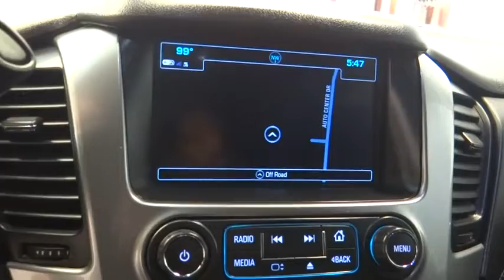2018 Chevrolet Tahoe Norco, Corona, Riverside, San Bernardino, Ontario, CA PRB570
Black Used 2018 Chevrolet Tahoe available in Norco, California at

Navigation, 3rd Row Seating, Leather, Lane Departure Warning, Premium Audio System, Exterior Rear Back-Up Camera, Heated Front Seats, Steering Wheel Mounted Audio Controls, Hitch Receiver, Heated Exterior Door Mirrors, Power Liftgate, Remote Keyless Entry, Power Adjustable Gas/Brake Pedals.**Dealer Serviced**, **Freshly Detailed**, **Vehicle Includes 5 Gallons of Fuel**, **Vehicle Sold As Equipped Including One Key. 5 DAY OR 500 MILE RETURN POLICY... EVEN IF YOU SIMPLY CHANGE YOUR MIND!CARFAX One-Owner.Clean CARFAX.To see more quality vehicles like this one right here go or call us at to speak to one of our friendly representatives.
Enhanced Driver Alert Package (Y86),Premium Smooth Ride Suspension Package,9 Speakers,AM/FM radio: SiriusXM,Bose Premium 9-Speaker System,CD player,HD Radio,Premium audio system: Chevrolet MyLink,Radio: Chevrolet MyLink AM/FM Stereo,Single-Slot CD/MP3 Player,SiriusXM Satellite Radio,Air Conditioning,Automatic temperature control,Front dual zone A/C,Rear air conditioning,Rear window defroster,5 12-Volt Auxiliary Power Outlets,Bluetooth  For Phone,Front Passenger 6-Way Power Seat Adjuster,Memory seat,Pedal memory,Power driver seat,Power steering,Power windows,Power-Adjustable Accelerator & Brake Pedals,Remote keyless entry,Steering wheel mounted audio controls,Universal Home Remote,Speed-sensing steering,Traction control,4-Wheel Antilock Disc Brakes w/Brake Assist,4-Wheel Disc Brakes,ABS brakes,Driver & Front Passenger Airbags,Dual front impact airbags,Dual front side impact airbags,Emergency communication system,Front anti-roll bar,Front wheel independent suspension,Low tire pressure warning,Occupant sensing airbag,Overhead airbag,Rear anti-roll bar,Power Liftgate,Brake assist,Electronic Stability Control,Exterior Parking Camera Rear,Rear Parking Sensors,Auto High-beam Headlights,Delay-off headlights,Fully automatic headlights,IntelliBeam Headlamps,Extended-Range Remote Keyless Entry,Panic alarm,Security system,Electronic Cruise Control w/Set & Resume Speed,Speed control,Remote Vehicle Start,Black Assist Steps,Bumpers: body-color,Heated door mirrors,Power door mirrors,Roof rack: rails only,Spoiler,1st & 2nd Row Color-Keyed Carpeted Floor Mats,Adjustable pedals,Auto-Dimming Inside Rear-View Mirror,Auto-dimming Rear-View mirror,Color-Keyed Carpeting Floor Covering,Compass,Driver door bin,Driver vanity mirror,Floor Console,Forward Collision Alert Sensor Indicator,Front reading lights,Garage door transmitter,Illuminated entry,Lane Keep Assist w/Lane Departure Warning,Leather-Wrapped Steering Wheel,Low Speed Forward Automatic Braking,OnStar Basic Plan For 5 Years,Outside temperature display,Overhead console,Passenger vanity mirror,Rear Park Assist w/Audible Warning,Rear reading lights,Rear seat center armrest,Tachometer,Telescoping steering wheel,Tilt steering wheel,Trip computer,Voltmeter,2nd Row 60/40 Split-Folding Manual Bench,3rd Row Manual 60/40 Split-Folding Fold Flat Bench,3rd row seats: split-bench,Front Bucket Seats,Front Center Armrest,Front Heated Reclining Bucket Seats,Heated front seats,Leather-Appointed Seat Trim,Power passenger seat,Split folding rear seat,Cargo Net,Passenger door bin,Roof-Mounted Luggage Rack Side Rails,Alloy wheels,Rain sensing wipers,Rear window wiper,Variably intermittent wipers,3.08 Rear Axle Ratio,**Dealer Serviced**,**Freshly Detailed**,**Vehicle Includes 5 Gallons of Fuel**,**Vehicle Sold As Equipped Including One Key.  Additional Equipment Will Be At Purchasers Expense**,CALL US AT ,SEATING FRONT BUCKET WITH LEATHER-APPOINTED SEATING heated seat cushions and seat backs 10-way power driver and passenger seat includes 6-way power cushions driver seat 2-position memory 2-way power lumbar control and power recline (STD),TRANSMISSION 6-SPEED AUTOMATIC ELECTRONICALLY CONTROLLED with overdrive and tow/haul mode (STD),SUSPENSION PACKAGE PREMIUM SMOOTH RIDE (STD),ENGINE 5.3L ECOTEC3 V8 WITH ACTIVE FUEL MANAGEMENT DIRECT INJECTION AND VARIABLE VALVE TIMING includes aluminum block construction (355 hp [265 kW] @ 5600 rpm 383 lb-ft of torque [518 N-m] @ 4100 rpm) (STD),WHEELS 18 X 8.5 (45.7 CM X 21.6 CM) ALUMINUM WITH HIGH-POLISHED FINISH (STD),JET BLACK LEATHER-APPOINTED SEAT TRIM,AUDIO SYSTEM CHEVROLET MYLINK RADIO WITH NAVIGATION AND 8 DIAGONAL COLOR TOUCH-SCREEN AM/FM stereo with seek-and